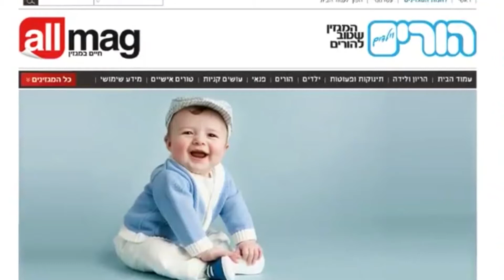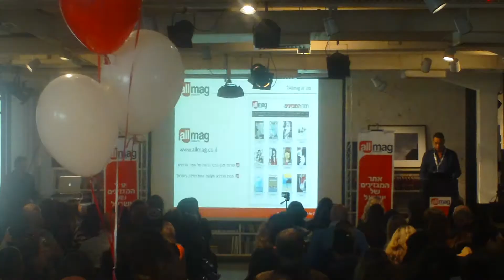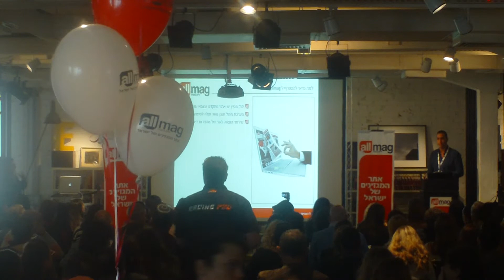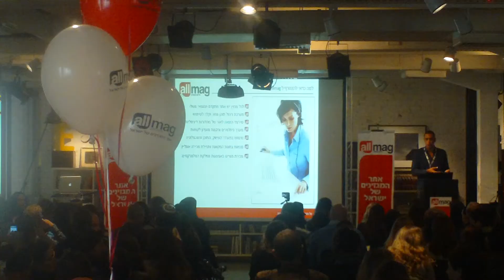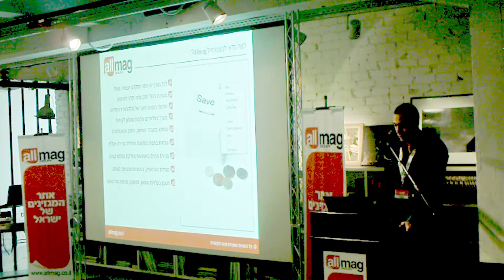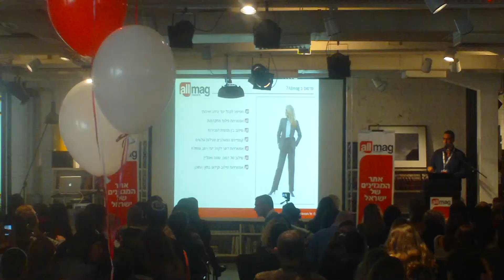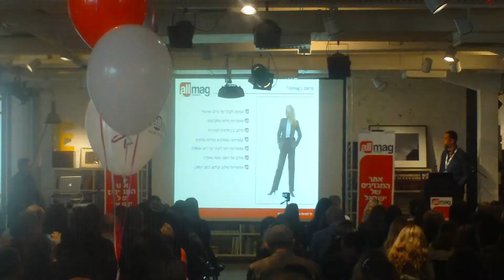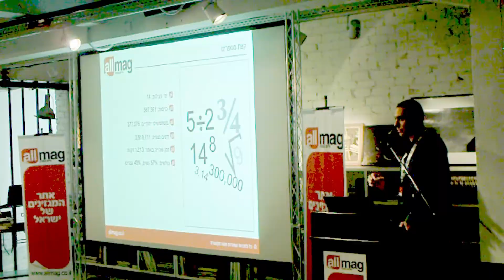allmag spich oren multy 1